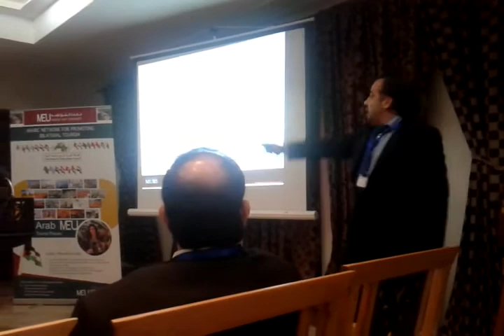Dr. Ahmad El Zein Lecturing in the International tourism conference in Egypt